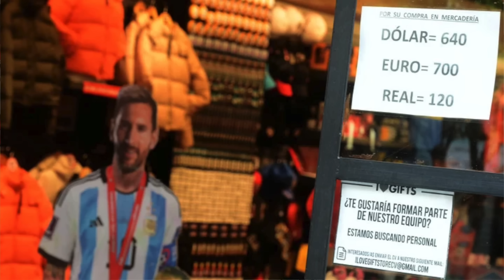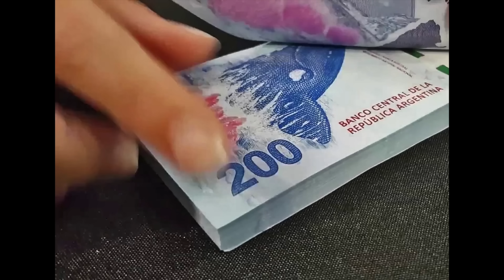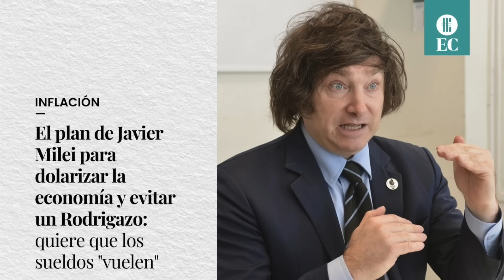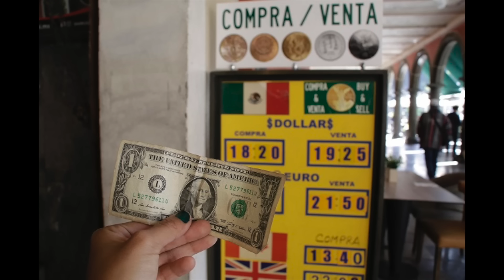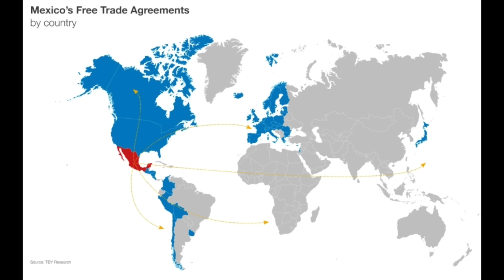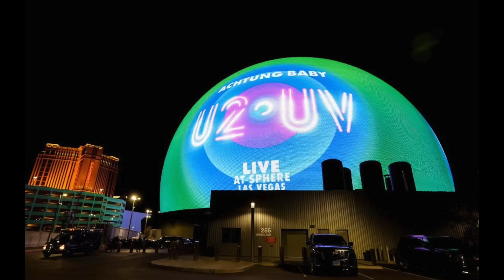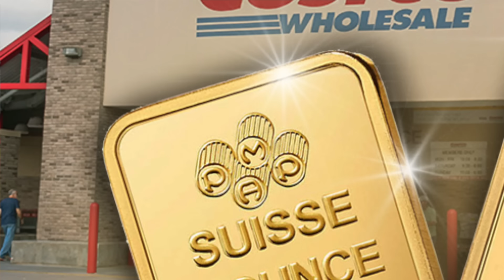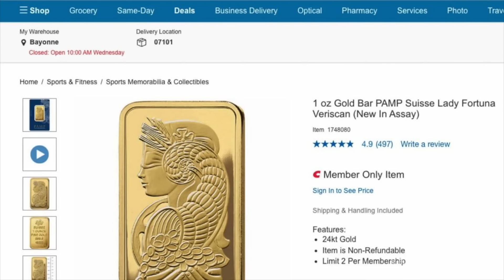NUEVO producto raro de COSTCO, ARGENTINA cambiará ESTE MES & DRAKE DAME DINERO!!!!